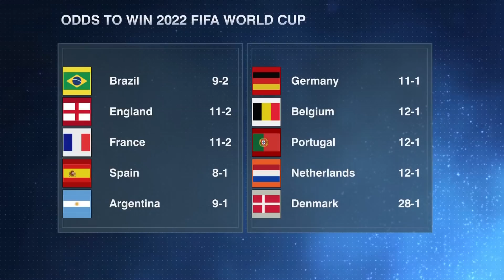The bookies come from ENGLAND - Frank Leboeuf reacts to World Cup odds | ESPN FC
The ESPN FC crew react to World Cup odds and if England deserves the odds they have been given.